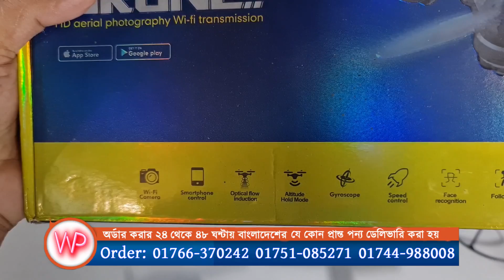RS537 4K / 1080p Dual Camera Optical Flow Quadcopter Foldable Drone Review & Flying Review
Product Name: rs537 4K / 1080p Dual Camera Optical Flow Quadcopter Foldable Drone
Specifications:
Body color: Black / white
Body size: 27 x 27 x 4.5cm (unfolded), 14 x 14 x 4.5cm (folded)
Charging time: Appr. 50 minutes
Flight time: Appr. 30 minutes
Remote control distance: Appr. 4000 meters
Working time: 20 minutes
Remote control battery: 3 x1.5V AA (not included)
Aircraft battery capacity: 1800 mAh
Material electronic component

Features:
1.It can fly forward, backward, left, right, and rolling 360°, an it has 3 flying speed
2.One key return, one key take-off / landing, emergency stop
3.Headless mode (comprehensively solve the problem of pilot orientation)
4.WIFI transmission ensures real time photo/video
5.Optical flow positioning
6.4K quadcopter, with dual cameras, 120 degree wide-angle camera, 90 degree manually  adjustable camera angle
7.Hand gesture photograph /video
8.Small and foldable quadcopter

Package included:
1 x RC Quadcopter
1 x Remote Control
2 x Propellers